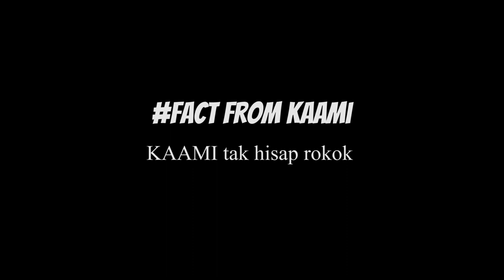LifeKAAMI - E9 - Edisi KAAMI Main Badminton (Hari Sukan KAAMI)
Salam & Hi ! Episod 9 Hari Sukan kaami baru nak bermula. Tapi minggu tu je la, nextweek nya dah diumumkan PKP !. sabor jer la, Stay safe stay healthy guys ! Thank you (y)